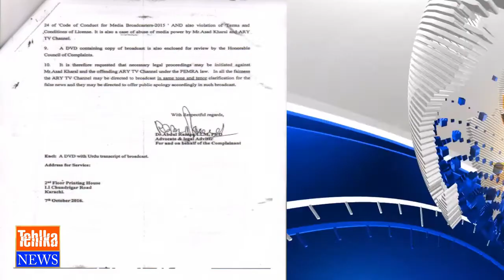Asad Kharel filed a complaint against the Jang group owner over fake news